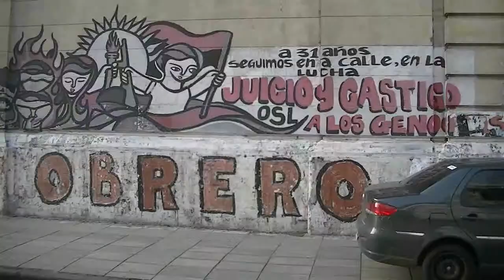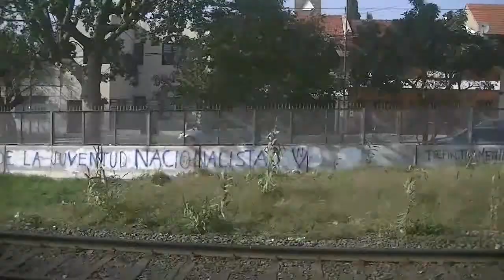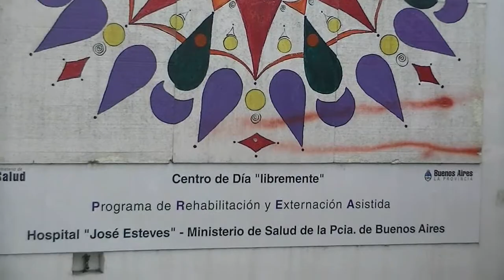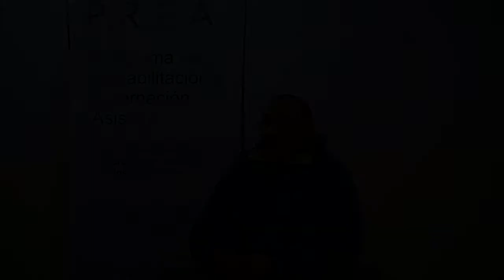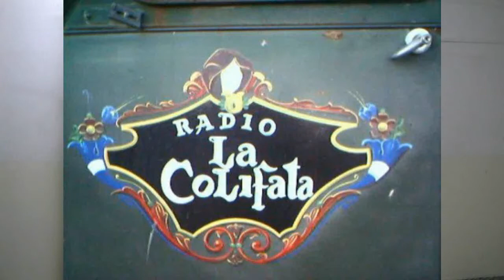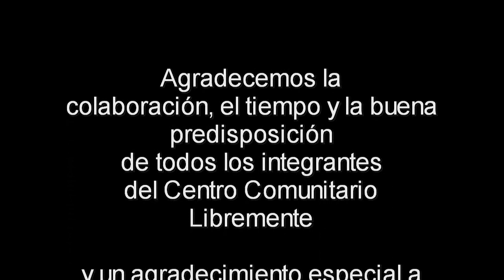Corto "Externado"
Un pequeño documental sobre la vida de Julio Rivero, un hombre que sufrió algunos reveses de la vida pero se sobepuso a ellos con su gran fuerza de voluntad y la ayuda de algunas instituciones estatales. Julio es externado del Hospital Borda e integrante de Radio "La Colifata"